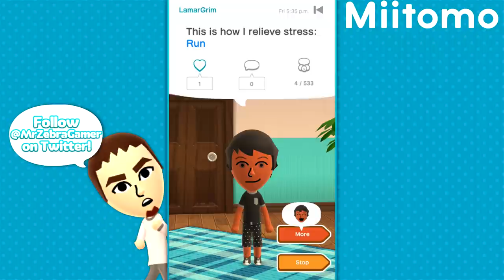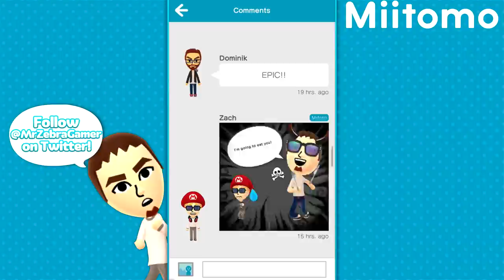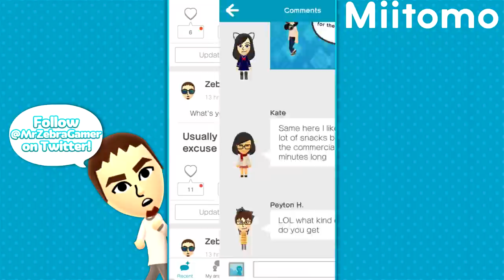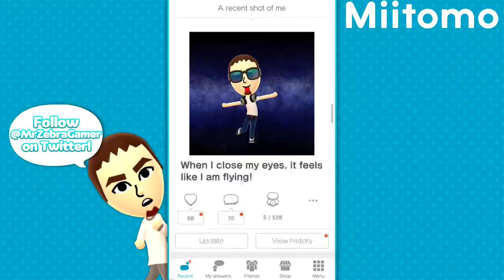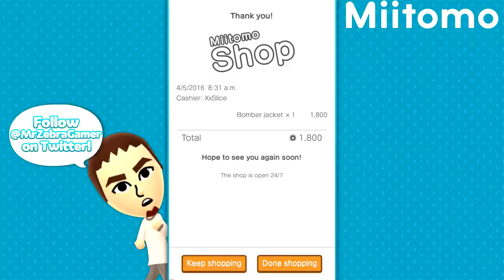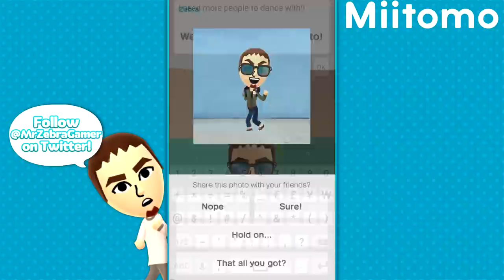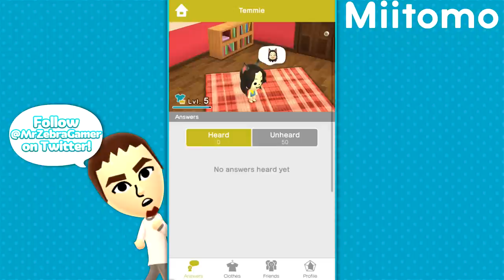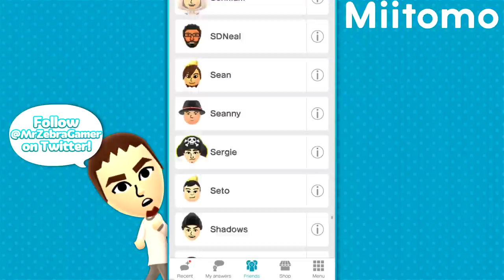No Luck! - Miitomo Gameplay - Episode 10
Welcome to Miitomo! Nintendo's first official mobile app is here, and it's all about connecting with friends. We'll be having a lot of fun including YOU in the series and learning a little more about ourselves.

In Miitomo Part 10, we talk about our birthday, our Zodiac Sign, get a new jacket, fail at MiiDrop, and visit Temmie!

Miitomo is a fun mobile app by Nintendo! It is free to play and available on iPhone, iPad, iOS, and Android. Add friends, answer questions, take silly photos, and learn more about yourself and others!

More Zebratastic videos on my bonus channel!

More information about Miitomo:
Miitomo is an app from Nintendo that brings out a side of you your friends have never seen before!
How? By making a Mii of yourself that's your personal go-between!

Ever wonder what fun details make you...YOU? Your Mii will find out by asking you questions about yourself!

Want your friends to know all about these little insights into your likes, dislikes, or just what you're thinking lately? Your Mii will go visit your friends' Mii characters and tell them!

Then your Mii will ask your friends for fun details about them...and tell YOU everything. Your friends' Mii characters will also visit you when you play!

Miitomo is a new way to bring you and your friends together like never before. Would you expect anything less from Nintendo?

(Did we mention that your Mii actually speaks too? Anything you or your friends say about themselves!)

Details about Miitomo:
■ Make a Mii to Look Like You
Miitomo features the Mii characters that debuted on Nintendo's Wii system. Choose from a wide library of facial features to make your Mii look just like you. You can also quickly create one by using a smart device's camera.
After creating your Mii and giving it a nickname, you can further customize how it speaks and even how it moves and behaves.
■ Your Mii Is Your Social Go-Between
In Miitomo, your Mii and your friends' Mii characters act as social go-betweens. Your Mii will ask you questions about those little details about yourself you'd never think to ask. Your friends' Mii characters will do the same.
Your Mii and their Mii characters tell each other about these details, so you and your friends learn fun things about each other that you'd never find out without your Mii characters!
■ Dress Your Mii However You Want
Costumes, streetwear, formal fashion, every-day style-you can find it all in the Miitomo shop. Mix and match clothing items to create looks that your Mii will wear when visiting friends, hanging out in your room, and appearing in Miifotos.
You can get clothing items with Miitomo coins, which you earn by playing Miitomo. You can also purchase Miitomo coins.
■ Win Prizes From Miitomo Drop
Miitomo features a minigame in which you drop a Mii into a play field, and then watch it bounce around as it falls toward a variety of platforms. You'll win a prize based on where it lands. Some clothing items are available only in Miitomo Drop.
Note: To play Miitomo Drop, you need Miitomo coins, which you earn by playing Miitomo or by using game tickets, which you can get as a daily bonus, among other ways. You can also purchase Miitomo coins.
■ Make Your Mii a Star with Miifotos
In Miitomo, you can create images called Miifotos. You can let your creativity go wild, putting your Mii and friends' Mii characters in images you make from a library of stamps, fonts, and backgrounds. You can also use photos from a smart device's camera as backgrounds for Miifoto creations.
You can share your Miifoto creations on social media, such as Twitter, Facebook, and Instagram.